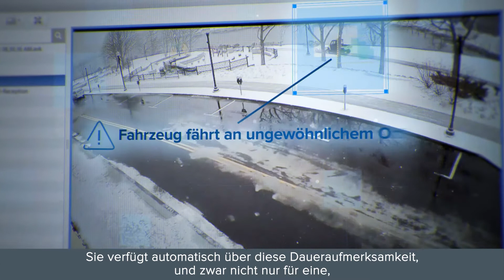Avigilon Unusual Motion Detection (German)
UMD is an advanced artificial intelligence ("AI") technology that brings a new level of automation to surveillance. This technology is designed to continuously learn what typical activity in the scene looks like and focus the operator's attention on atypical events needing further investigation.